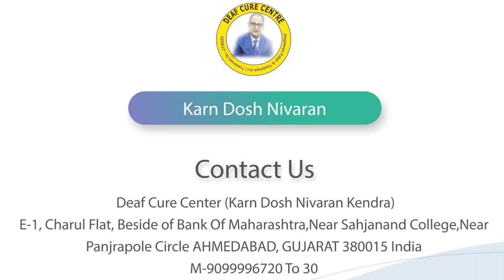Patient Treatment Opinion Of Gujarati || Praveen Surana || Deaf Cure Center || Ahmedabad